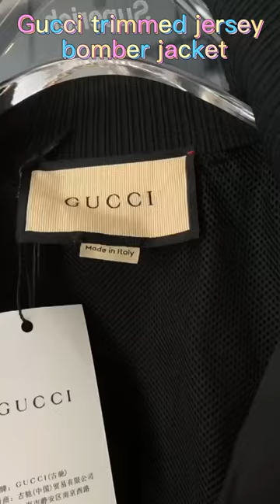Gucci Trimmed jersey bomber jacket review#shorts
Hey guys,Gucci Trimmed jersey bomber jacket.Just for Education！

2.Leave a comment under this video about ur thinking of this Gucci Trimmed jersey track jacket,no matter good or not.